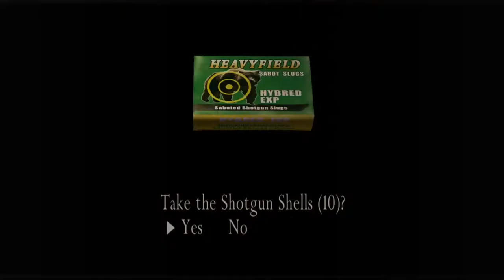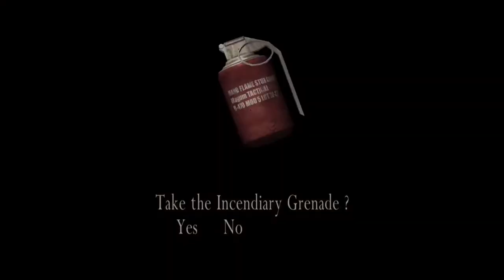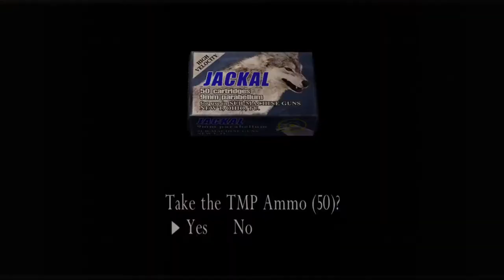Resident Evil 4 Gameplay Chapter 6 Part 7 Mission 28| Salazar Boss Fight |With Commentary Hindi/Urdu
This video is all about Chapter 6 Part 7 Mission 28 of the Resident evil 4 which is a resident evil series. In this video Leon fights with Salazar and Verdugo got consumed by a plant and become monster. This game is a survival, horror and a third person shooter video game. We will be sharing gameplay and walkthrough of the Resident evil 4 with you through Desi commentary.
Game Details
Minimum Requirements

Operating system : Windows 2000 or XP only.
Processor : 1.4 GHz Pentium III or AMD Athlon(2 GHz recommended)
Ram : 256 MB but 512 MB recommended
Video card : 128 MB DirectX 9c-complaint.
Sound Card : DirectX 9c-complaint.
HDD space : 7 GB minimum

Processor          : Intel Core i5-3570 CPU @ 3.40GHz 3rd Generation
System Type     : 64-bit Operating System
Ram                    : 20 GB DDR3
GPU                    : Nvidia Quadro 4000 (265 bit)
SSD                     : 128 GB
Additional HDD : 1 (256 GB) + 1 (128 GB)